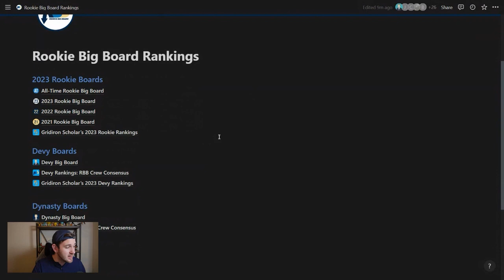Best 2023 Wide Receivers: 12 Sleepers + Risers to Watch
Matt discusses his 15-26th 2023 wide receivers for fantasy football.

There is a lot of depth to this wide receiver class. Matt discusses speedy guys who can standout like Zay Flower, Derius Davis, and Nathaniel "Tank" Dell. He also discusses athletic big men like Dontay Demus, Jadon Hasewlood and Jonathan Mingo.

Matt breaks down the importance of digging deep for sleepers and discuss why Elijah Higgins is one of his favorites.

This episode in includes discussion on an extra 10 wideouts to watch.